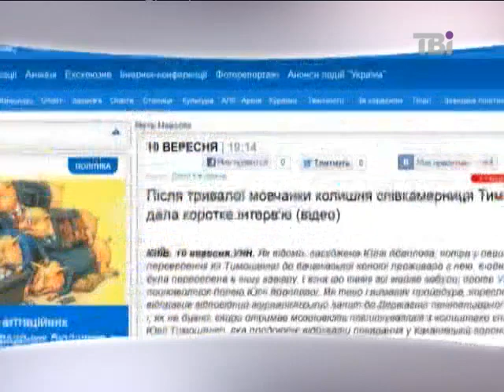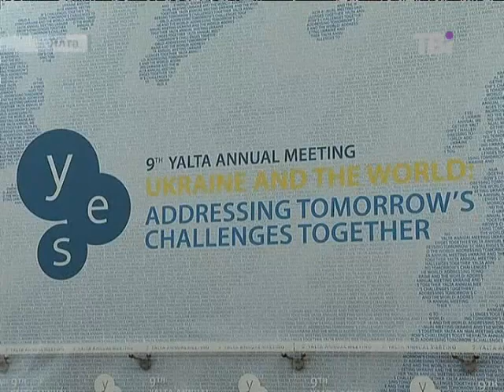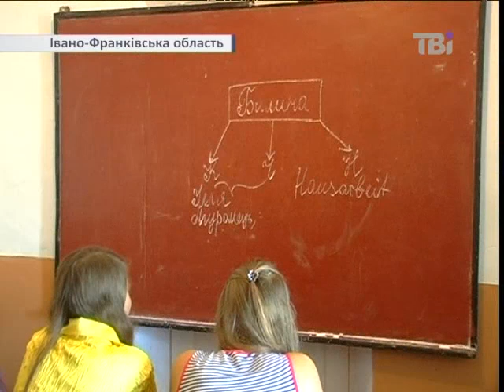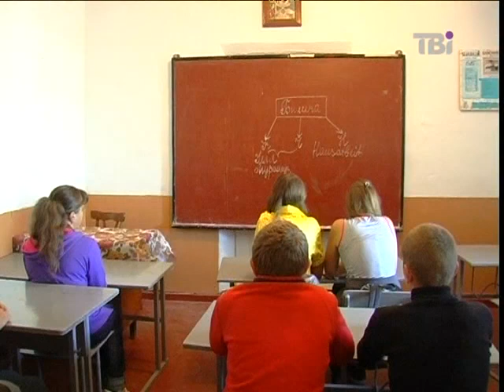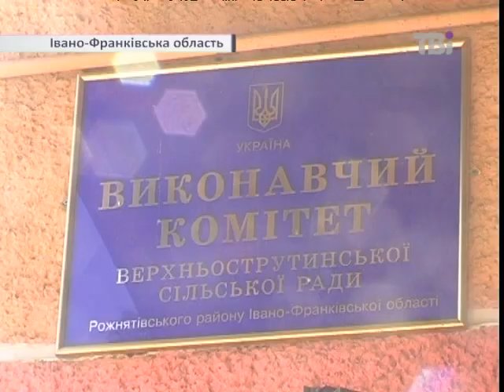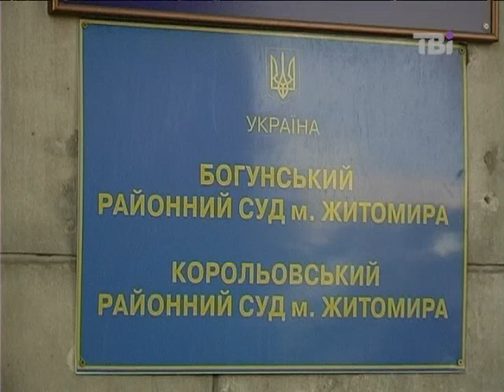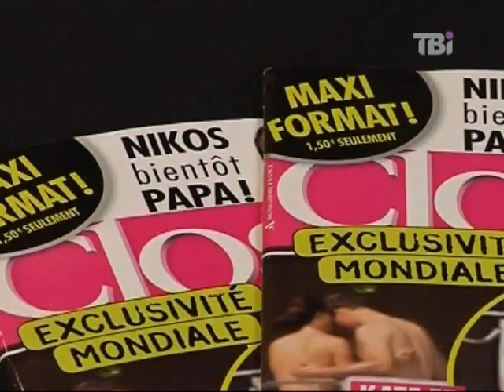Сьогодні на ТВі від 14.09.2012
У випуску про таке:

Юлецил. Опозиція заявляє про репресії щодо Тимошенко.

Міфи Януковича. Найдорожчий письменник України порадував іноземних гостей Ялтинського саміту добіркою літературних ляпів.

Село на Буковині просить врятувати його від екологічного лиха.

Катакомбне виховання. Учні однієї зі шкіл на Івано-франкіщині вчаться в умовах середньовіччя.

Облога американської дипломатії. Амбасади США ледь втримують натиск ісламського світу.

 Ню і Кейт. Французька преса посмакувала фотографіями напівоголеної дружини Принці Вільяма.

Турки розповіли, як підкуповують функціонерів від спорту.
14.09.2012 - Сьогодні